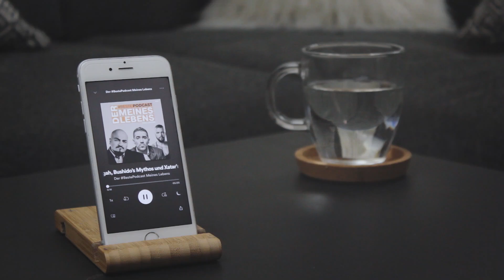AZAD's "Der Bozz II", SERO EL MERO's "BabyFaceFlow" & DARDAN's "Sorry" | BestePodcast Ep. 047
In der 47. Ausgabe von "Der BestePodcast meines Lebens" sprechen Tady und Tucker unter anderem über AZAD's "Der Bozz II", SERO EL MERO's "BabyFaceFlow" und DARDAN's "Sorry".

Stellt eure Fragen für die nächste Ausgabe in den Kommentaren!

TIMECODES:
Warm Up - 00:00:29
Charts x FRESHorLESH - 00:02:20
SINGLES: Said212 - 00:14:00
SINGLES: MC Bilal - 00:16:32
SINGLES: morten - 00:19:14
SINGLES: Toon - 00:20:00
SINGLES: Soufian x Ufo361 - 00:22:42
SINGLES: Sinan-G - 00:24:25
SINGLES: Gringo x Kontra K - 00:26:07
SINGLES: Moe Phoenix x Kool Savas  - 00:28:04
SINGLES: Eunique  - 00:31:53
SINGLES: Eko Fresh x Cashmo - 00: 34:12
SINGLES: PA Sports - 00:37:05
SINGLES: Mois  - 00:39:53
SINGLES: Blockkmonsta - 00:43:38
SINGLES: Luciano - 00:46:10
SINGLES: Olexesh - 00:48:24
SINGLES: Manuellsen - 00:50:09
SINGLES: Bonez MC X RAF Camora - 00:53:26
BesteNewcomer - 00:57:52
ALBEN: Nash  - 01:00:35
ALBEN: Nazar  - 01:03:07
ALBEN: Gallø Nerø  - 01:06:14
ALBEN: Dardan  - 01:09:08
ALBEN: Sero El Mero  - 01:14:48
ALBEN: Azad  - 01:19:40
ALBEN: Nächste Woche  - 01:25:45
FAQ  - 01:26:52
BestePlaylist - 01:40:55
Outro - 01:42:22